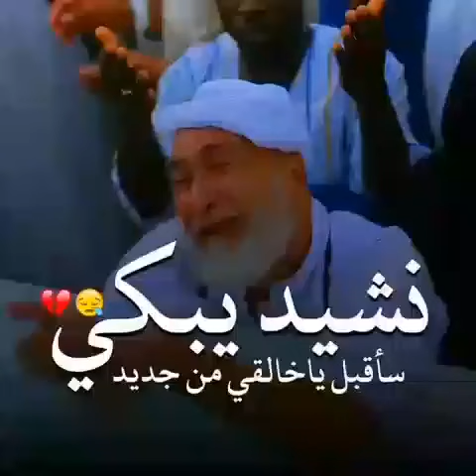نشيد ؛ سأقبل يا خالقي من جديد ...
‏فيديو من Ahmed Faisal Saleh Wageeh